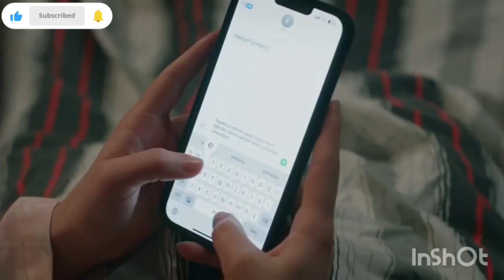Ruzgarli Tepe. Eren messages selma.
IT'S MY EDITING VIDEO CHANNEL.

No more searching for the Turkish series! Welcome to the official YouTube channel of TURKISH DIZI WITH ENGLISH SUBTITLES. You can watch Turkey's most favorite and popular series on this channel with English subtitles. The most romantic and exciting series of your favorite actors and actresses are now here! We will have lots of fun together on this channel.

We will go on a wonderful journey with brand new episodes of Turkey's best series each week. All the series of Turkey's popular actors and actresses are available here with HD quality. Follow us and share our excitement!